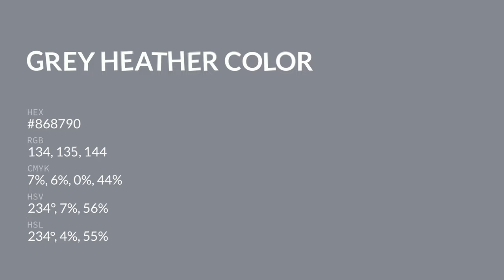Grey Heather color #868790 hex color - Grey color - Warm color 868790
What color is Grey Heather ? #868790 hex color - Grey color - Warm color 868790

Hex #868790 Color Code is also known as Grey Heather color.